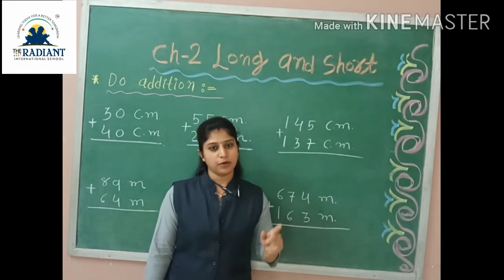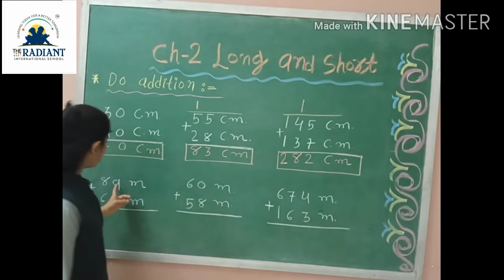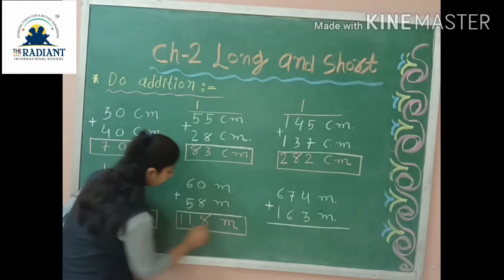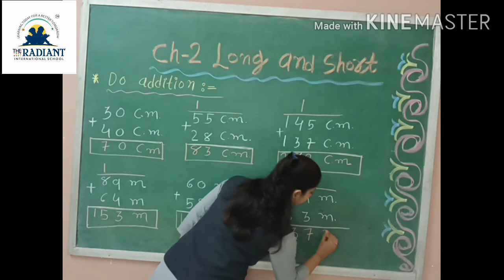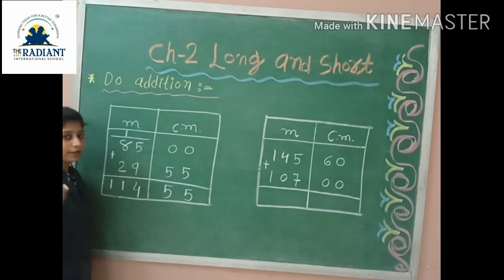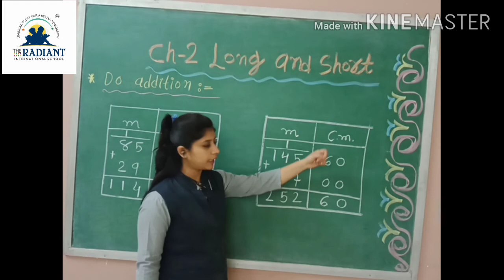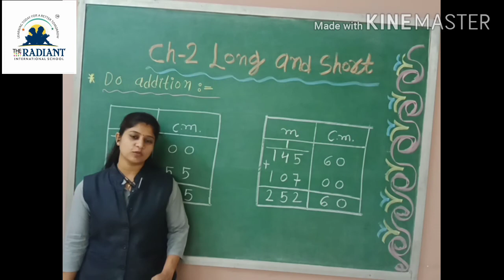G m,std 4, Sub maths gujlish,Cha 2 part 5